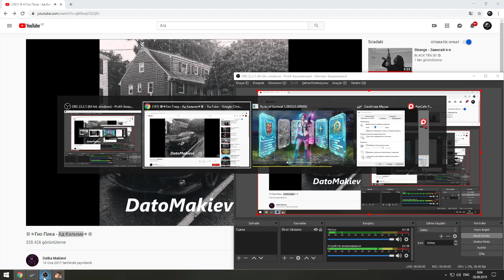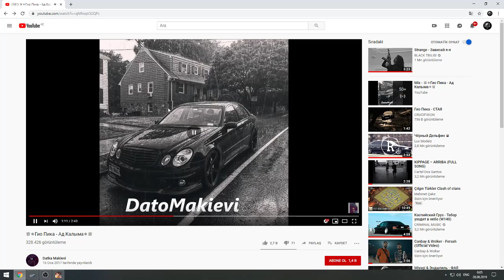Rules OF Survival EU server Solo